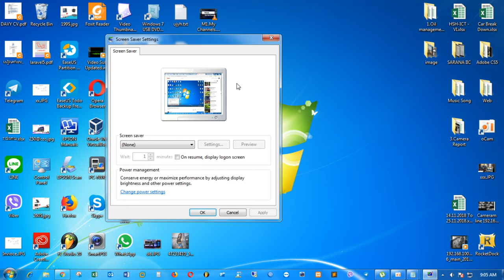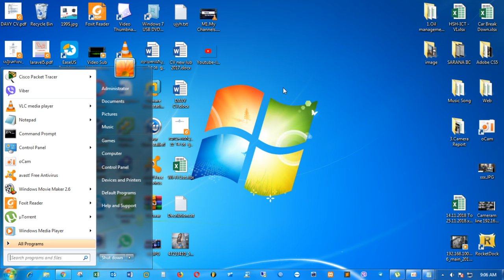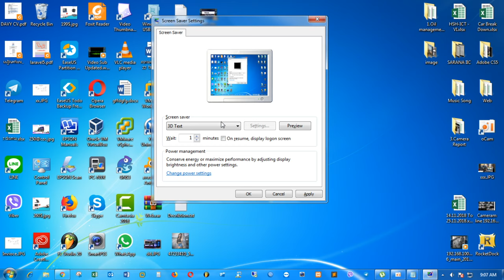Change Screen Sever Setting For Window 7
( យើងខ្ញុំសូម អភ័យទោសចំពោះវីដេអូណាដែលទាក់ទងទៅនឹងកម្មសិទ្ធិបញ្ញា បើរសិនជាម្ចាស់កម្មសិទ្ធិមិនពេញចិត្តនឹងការ Upload
 របស់ ឆាននែលយើងខ្ញុំ ម្ចាស់កម្មសិទ្ធិអាចស្នើរអោយយើងលុបវីដេអូនោះបាន ដោយគ្រាន់តែ Comment នៅផ្នែកខាងក្រោមនៃ Videos )
​ សូមអគុណ !!!

●▬▬▬▬▬▬▬▬▬♥Remix♥▬▬▬▬▬▬▬▬▬●
Mrr Rayuth melody bek, Mrr Rayuth melody new 2017,Trap City,
Mrr Rayuth,Mrr Rayuth Melody,Mrr Rayuth Remix 2018,
Mrr Rayuth on the mix,Mrr Rayuth Remix 2019,remix 2018,
Mrr Rayuth Remix 2017,Khmer Remix 2018,Khmer Remix 2019,
Khmer Remix 2020,Khmer Remix 2017,Rath Official,mrr Rath,
Mrzz rayuth,,Mrr Rayuth,mr rayuth,MrZz Rath Official,MrZz Rath,